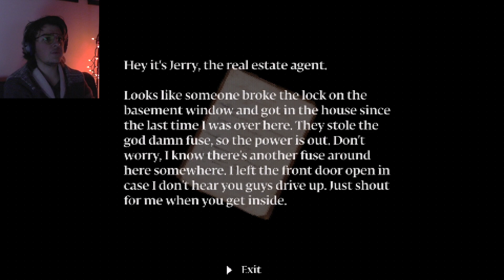Spooky Sunday 2023: Murderhouse #1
ANOTHER SCARY WEEK DOWN, ONE MORE SCARY WEEK TO GO. WELCOME ONCE AGAIN ALL YOU SCARY FREAKS OUT THERE TO ANOTHER WEEK OF SPOOKY SUNDAY 2023!! Today, we have the return of the scare creator himself, Puppet-Combo, the king of horror games this month. Today, we are playing "MURDERHOUSE". A game where a news crew breaks into the abandoned home of (now dead) serial killer Anthony Smith  to shoot an exploitative shock story for the station. However... the fragmenting Easter Ripper may or may not still be out there... I HATE TANK CONTROLS.